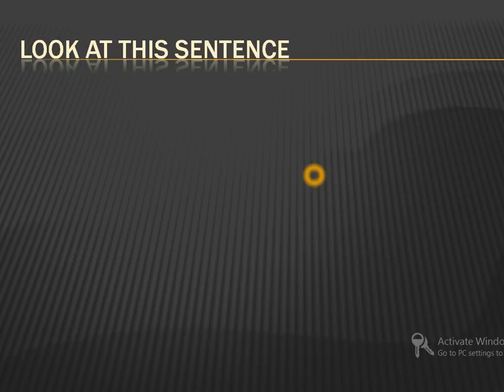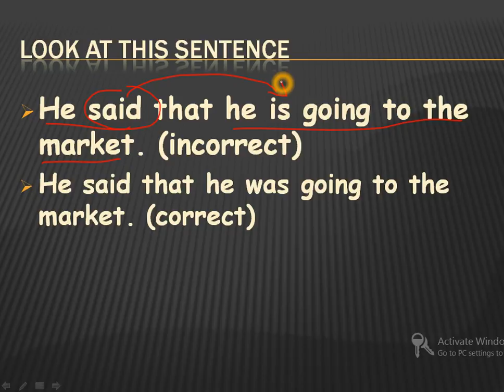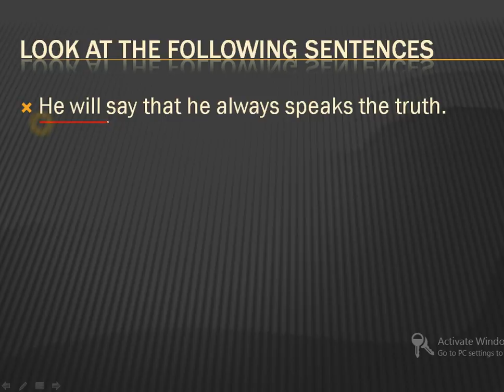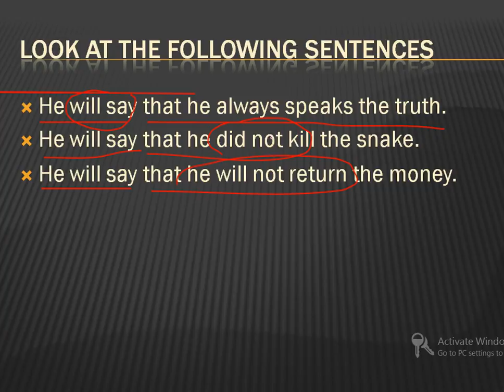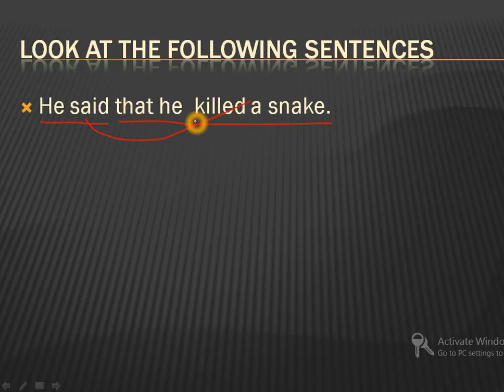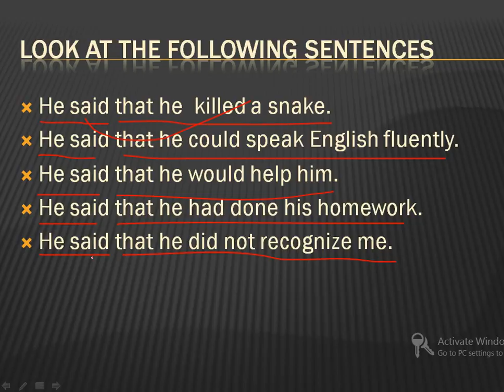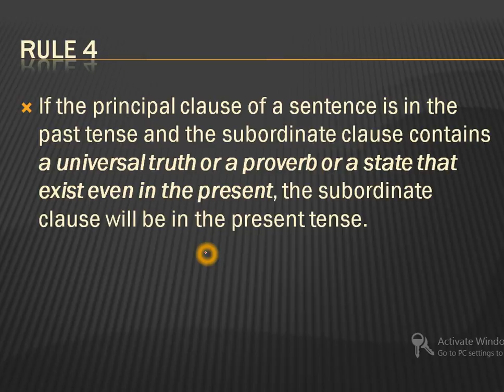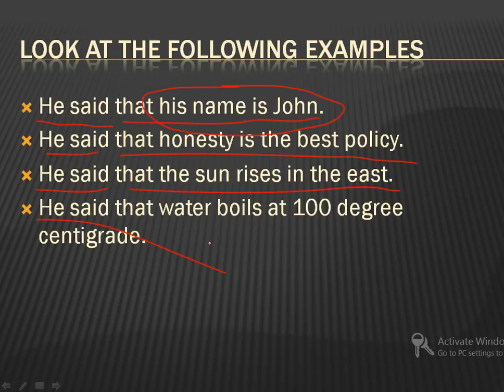Sequence of tenses हिंदी में सीखिए